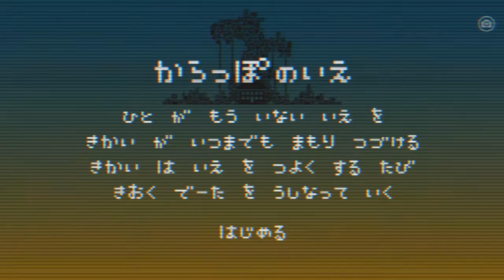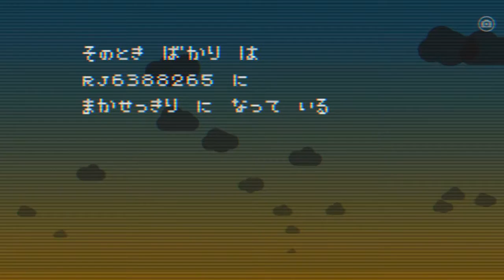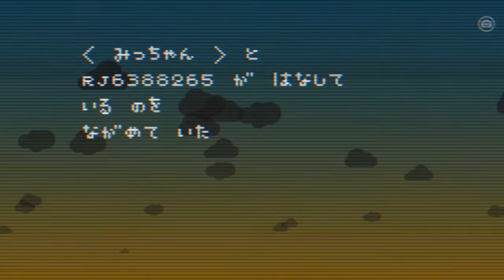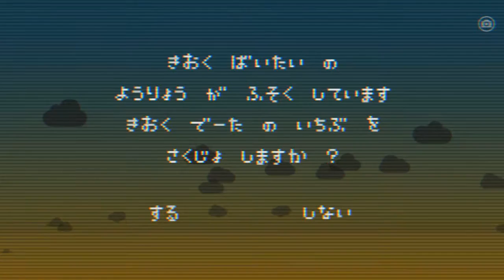からっぽのいえを実況していくよPart3：倉麻るみ子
↑ニコニコユーザーじゃない人向けに投稿しています。
↓以下文章コピペ。

リア充爆発しろ！

初めましてでも、そうでない方も初めまして、倉麻るみ子＠Z会の人です。
スマホアプリ「からっぽのいえ」を実況プレイします。
寂しげな雰囲気を醸し出す、この世界観をお伝えできていれば幸いです。
※この動画は2017/2/18に収録したものを編集し投稿しています。

前回：sm30906741　次回：明日の18時

お借りした効果音：nc43694　nc98021

からっぽのいえ実況リスト：mylist/58635158
今まで投稿した動画：mylist/13432169
Z会MAD歌ったリスト：mylist/39772777

本垢：@kuramarumiko　ごくまれに呟く垢：@rumikokurama

ニコ生コミュ：co1408970